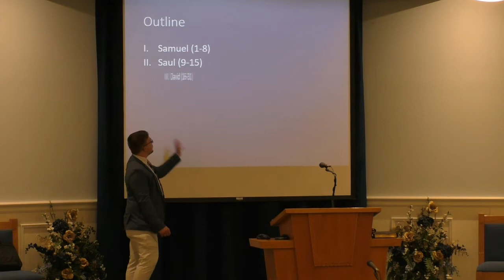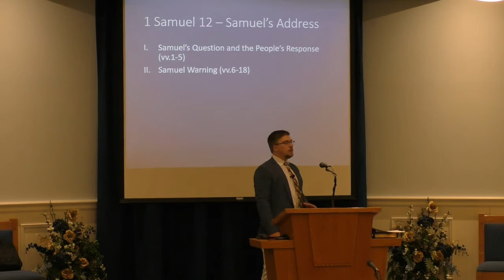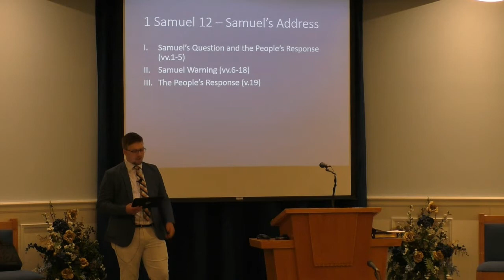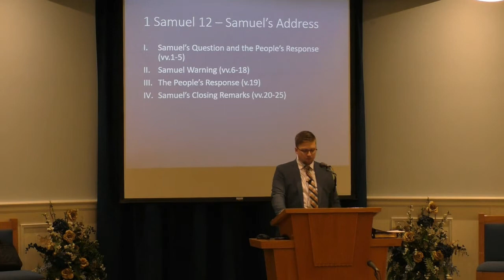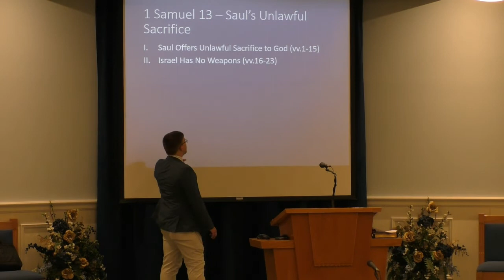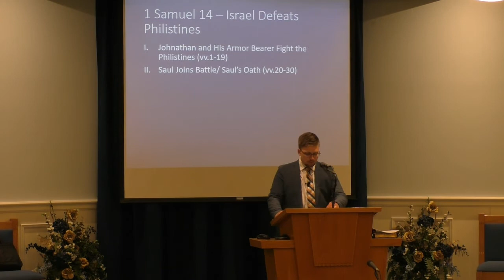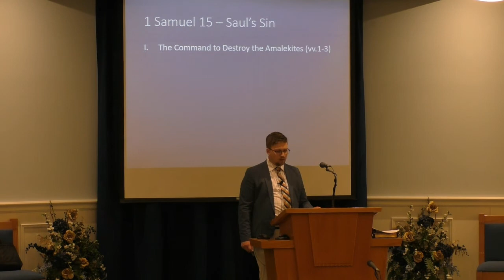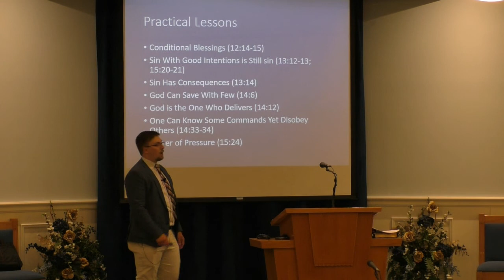1 Samuel 12-15; 1 Chronicles 5 (May 26, 2021 - Wednesday Night Bible Class)